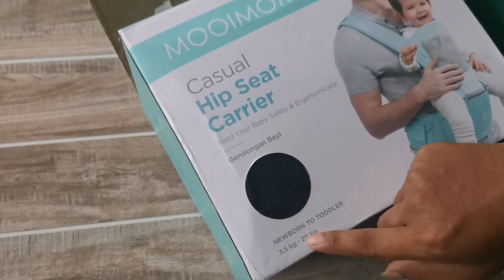ALI Nyobain pakai Hip Seat Carrier | thx to Hawwa sekeluarga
Unboxing & Test Gensongan Bayi Casual Hip Seat Carrier Mooimom